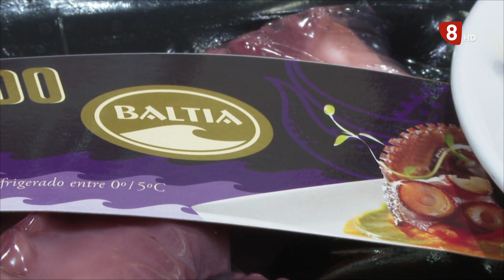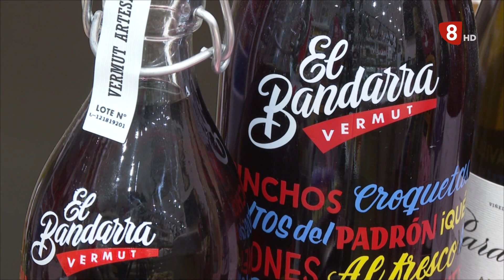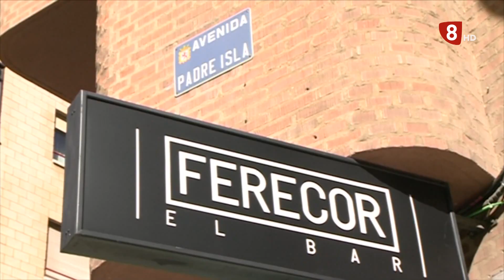8ML MIÉRCOLES (23-9-20) Directo desde Fresno de la Vega, El Serranico, León Oeste, Sergio Muela...